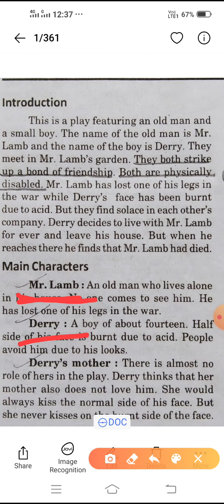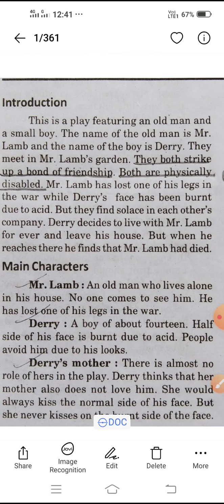On The Face Of It Class 12 Part 01 /Vistas/ Virendra Singh